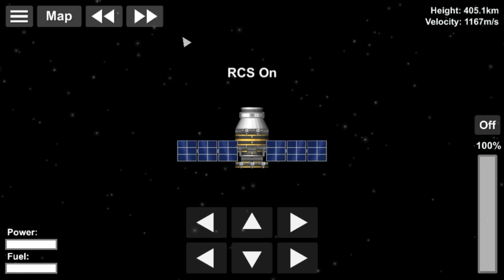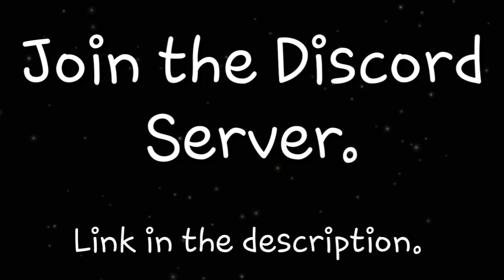Diwata 1 First Filipino-made Satellite | SpaceFlight Simulator (SFS)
Diwata 1 is the first Filipino Satellite. It was launched inside a Cygnus capsule to the ISS and then deployed from there. It is a big achievement for Phillipenes, and they have come a long way since. Their latest launch was of a GeoStationary Satellite Nusantara Satu in late February.